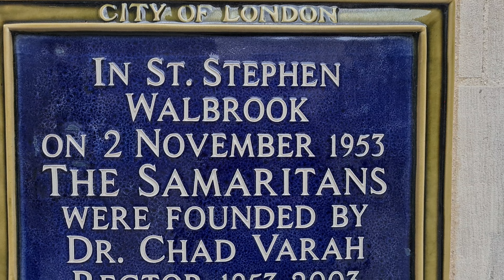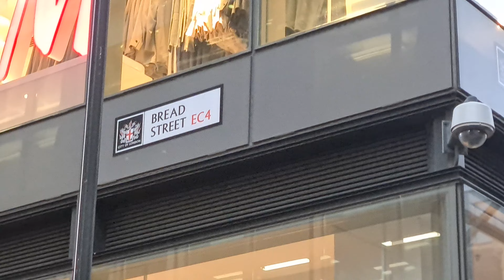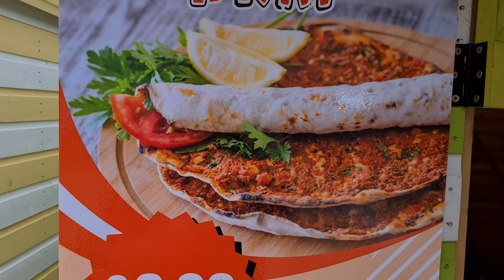🇬🇧 THE CITY OF LONDON WALK, LONDON BRIDGE TO ST. PAUL'S CATHREDRAL, LONDON WALKING TOUR, BUSY CITY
🇬🇧 THE CITY OF LONDON WALK, LONDON BRIDGE TO ST. PAUL'S CATHREDRAL, LONDON WALKING TOUR, BUSY STREETS, 4K

What places to see in London in no particular order:
Westminster Abbey
Tower of London
St Paul's Cathredral
Walk along the South Bank of the Thames from Westminster Bridge to Tower Bridge.
London Eye
Kensington Gardens (taking in the flower walk, the Albert Memorial, Serpentine Gallery, Peter Pan statue, Italian Gardens, the round pond, Kensington Palace, and finally the Orangerie for a well-deserved tea and cake)
A walk in a Royal Park such as St James' Park or Hyde Park
Evening cruise on the Thames
St Paul's
National Gallery or Tate Britain or Victoria & Albert Museum
Walk through St. James/Green Park to Piccadilly Circus (with stop at Fortnum & Mason) then to Regent Street up to Oxford Street; or can detour to Leicester Square and through to Charing Cross Road bookshops and then to Covent Garden
Hampton Court
Windsor Castle
Trafalgar Square
Tate Britain
See a play or musical
Borough Market
Brick Lane
Camden Market
Portobello Market
Richmond Park
Bushy Park
Chelsea
Harrods